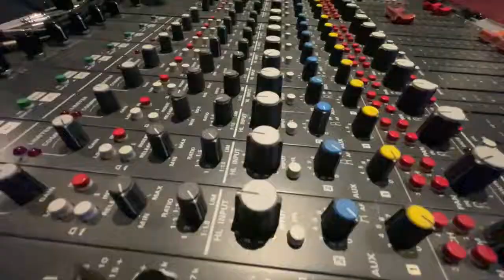Bit Depth Vs Sample Rate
Find out what's more important to a recording.